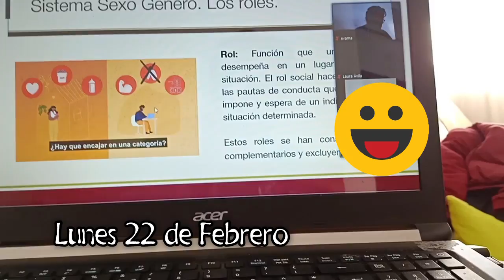Ana me despierta a media noche llorando de dolor😢 Así tengo que hacer un cursillo